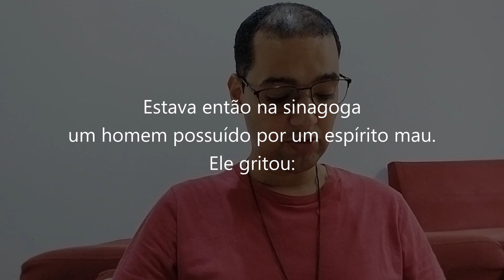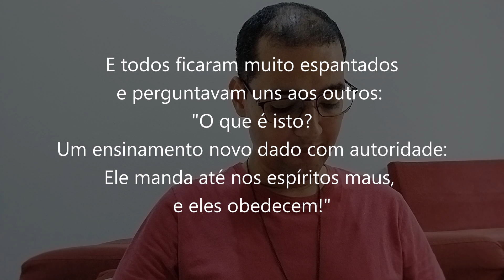EVANGELHO DO DIA 28/01/2024 - MARCOS 1,21-28 - CALA-TE E SAI DELE!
"Cala-te e sai dele!" 4º Domingo do Tempo Comum
Evangelho de Jesus Cristo + segundo Marcos 1,21-28

21
Na cidade de Cafarnaum, num dia de sábado,
Jesus entrou na sinagoga e começou a ensinar.
22
Todos ficavam admirados com o seu ensinamento,
pois ensinava como quem tem autoridade,
não como os mestres da Lei.
23
Estava então na sinagoga
um homem possuído por um espírito mau.
Ele gritou:
24
"Que queres de nós, Jesus Nazareno?
Vieste para nos destruir?
Eu sei quem tu és: tu és o Santo de Deus".
25
Jesus o intimou: "Cala-te e sai dele!"
26
Então o espírito mau sacudiu o homem com violência,
deu um grande grito e saiu.
27
E todos ficaram muito espantados
e perguntavam uns aos outros:
"O que é isto?
Um ensinamento novo dado com autoridade:
Ele manda até nos espíritos maus,
e eles obedecem!"
28
E a fama de Jesus logo se espalhou por toda a parte,
em toda a região da Galileia.

Orações & Canções